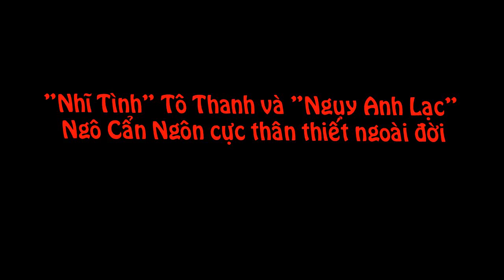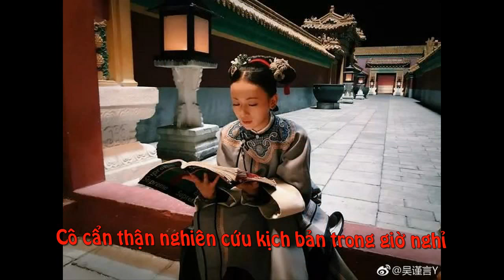Hậu trường Diên Hi công lược: Nhĩ Tình và Ngụy Anh Lạc thân thiết, Cao Quý Phi cực lầy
Khác với không khí tranh đấu căng thẳng trong phim, Hậu trường Diên Hi công lược rất vui vẻ và hài hước